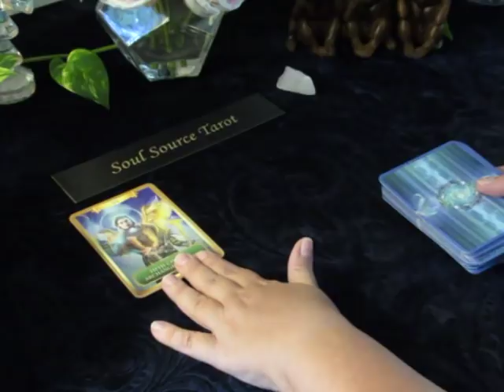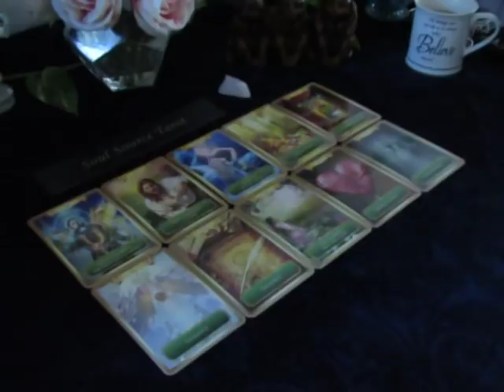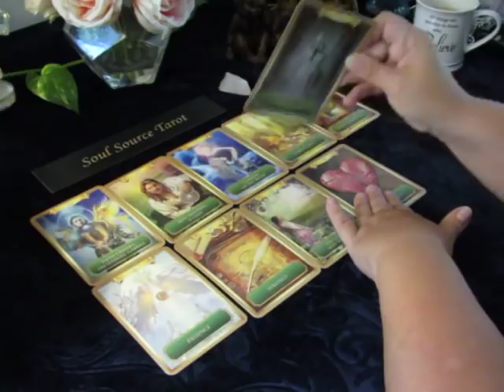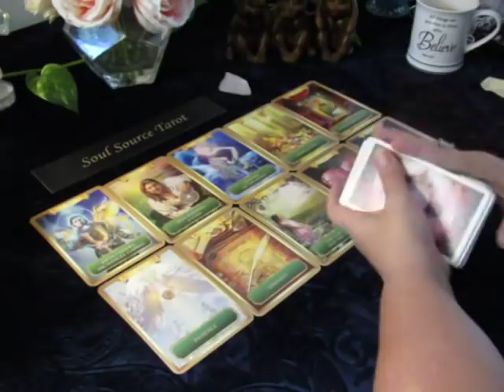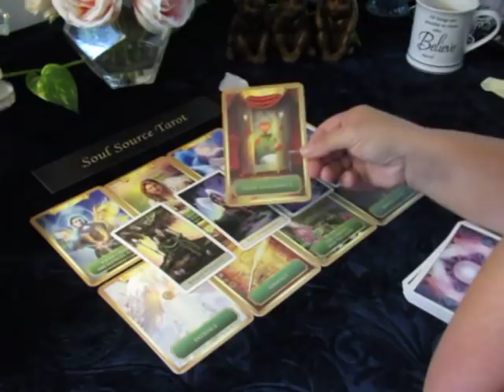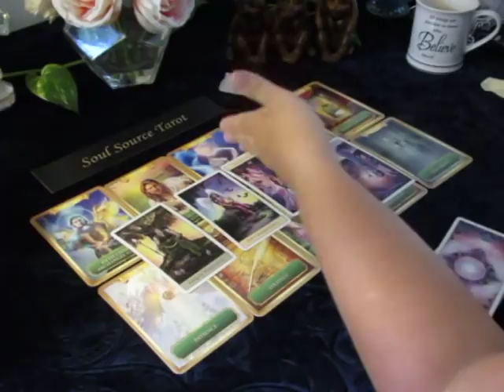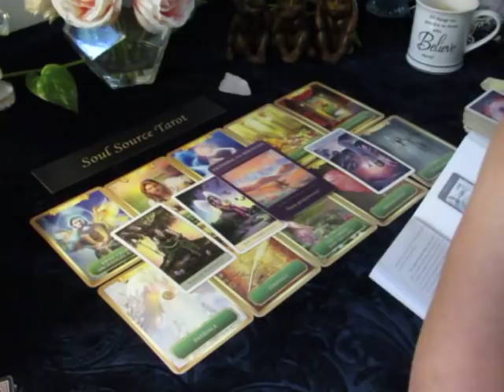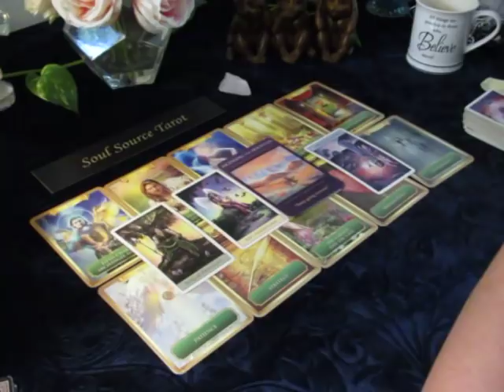~The Daily Vibe~They Heard You & it's Harvest Time~September 27/28/29 Daily Reading